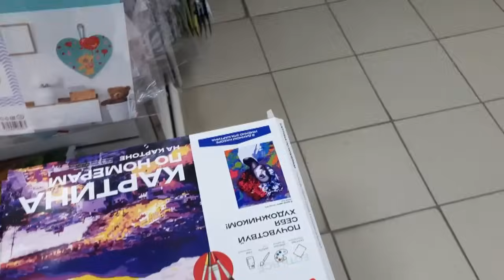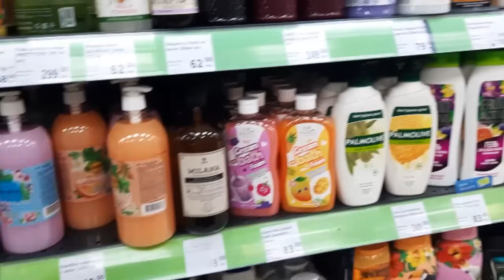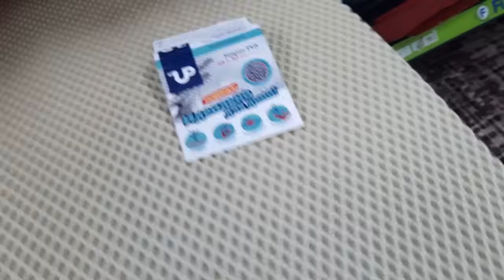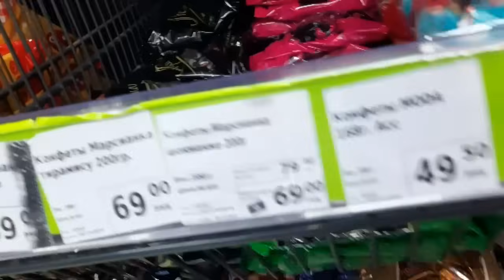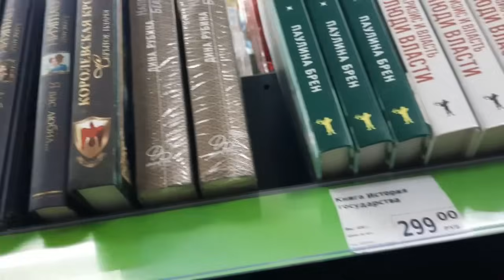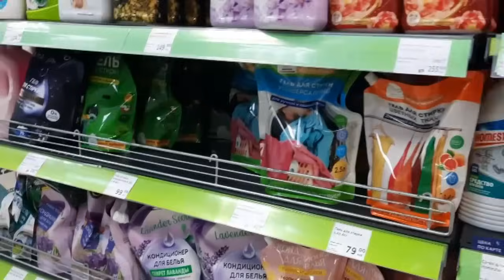ПОСЛЕ ВОЖДЕНИЯ ЗАЕХАЛИ В ФИКС ПРАЙС И В ПЯТЕРОЧКУ. ПОКАЖУ ЧТО КУПИЛИ.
Всем привет,дорогие друзья.С вами канал "Из Москвы в деревню или просто Марина".Мы живем в деревне.После вождения заехали в Фикс Прайс и в Пятёрочку. Покажу что купили.
Приглашаю всех, кому интересно посмотреть очередную серию о нашей жизни.Если вам понравилось,оставайтесь с нами,ставьте лайк, подписывайтесь на наш канал и жмите на колокольчик.Для тех кто хочет поддержать наш канал,карта Сбербанка 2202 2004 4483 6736.